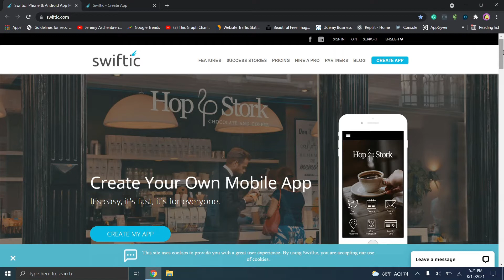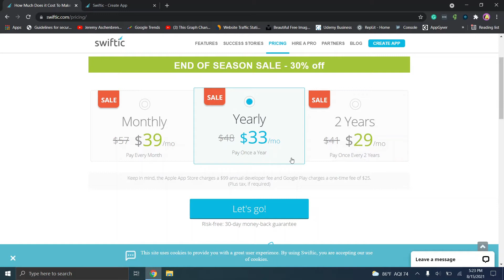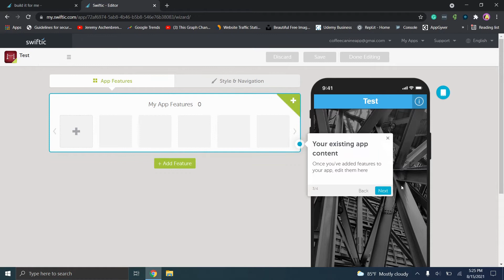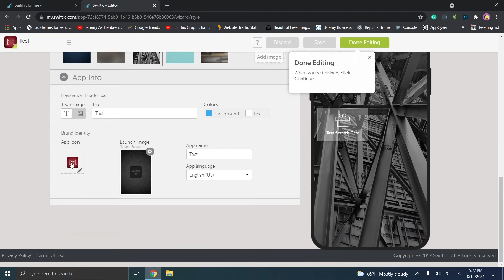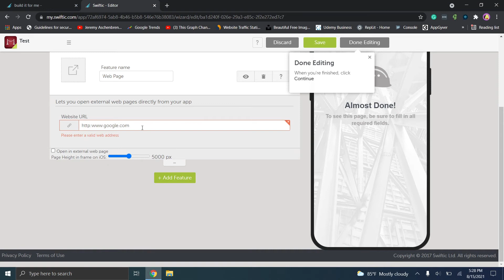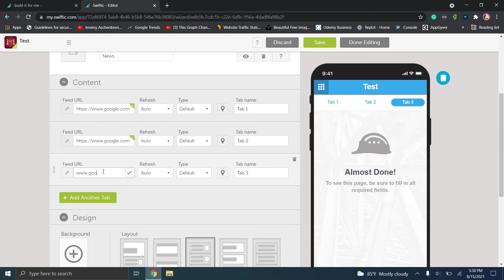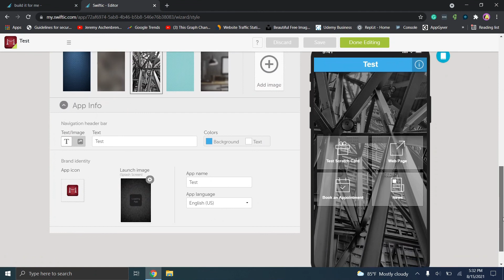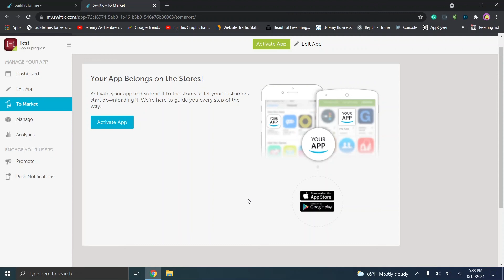Swiftic Review - Cheap Codeless Application Builder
In this video I will walk through the pricing and features for the Swiftic codeless application builder. This builder allows you to build mobile applications for Android and iOS. In this video I will walk you through some of the features for Swiftic and then walk you through how to use the platform to create a basic application.